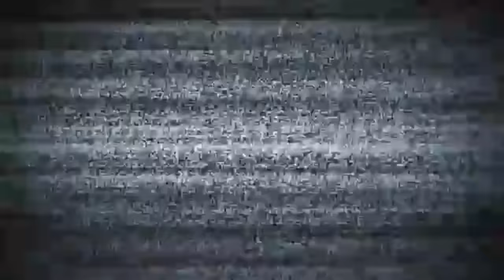RAIDER 150 Fi BOSS @REEDMOTOVLOG MILLION BUILD NA BA...?